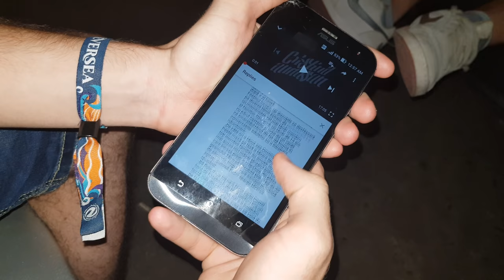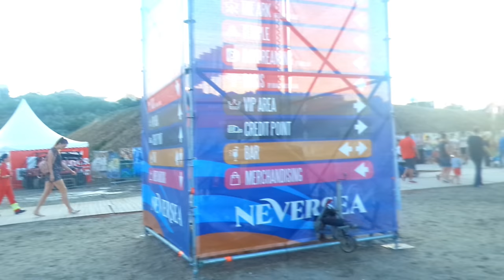VLOG NEVERSEA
VLOG NEVERSEA - Bai au trecut 2 zile de cand s-a terminat nebunia dar trebuie sa va spun ca oboseala se resimte si acum. Videoclipul nu a iesit asa cum ne-am fi dorit... dar asta e... poate pana la Untold mai invatam si noi sa facem vloguri si nu o sa mai facem dastea asa andikapate..